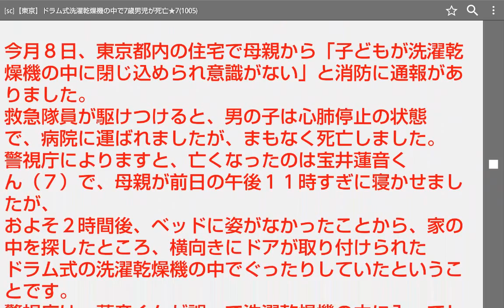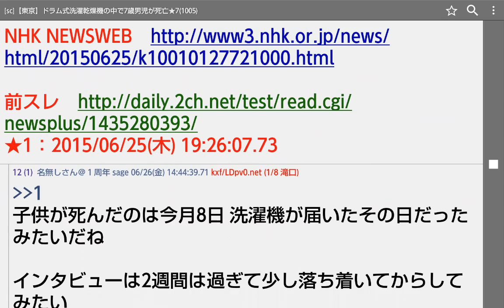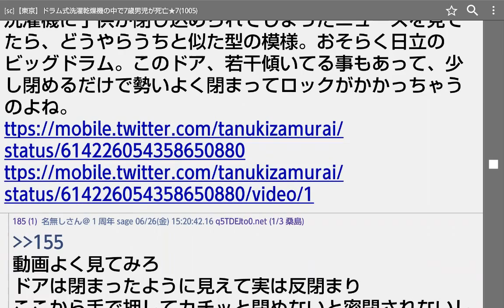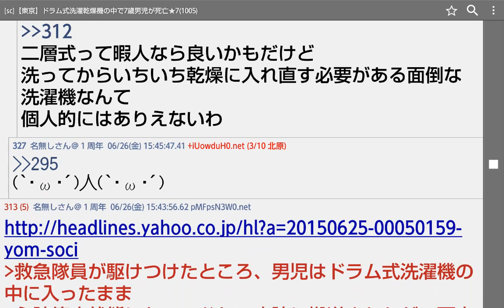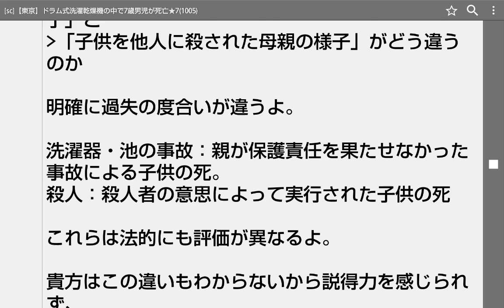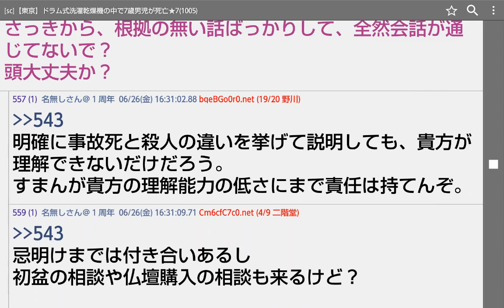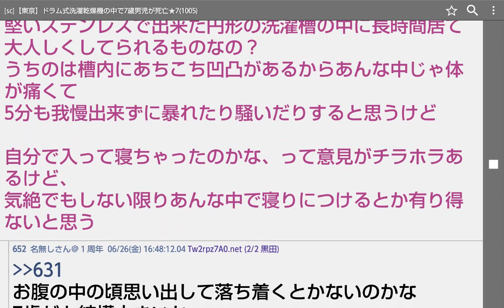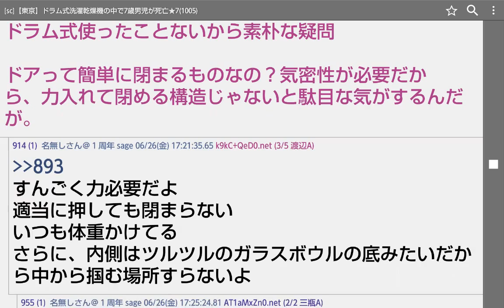【東京】ドラム式洗濯乾燥機の中で7歳男児が死亡★7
ドラム式洗濯乾燥機の中で７歳男児が死亡　　6月25日 19時08分

今月、東京都内の住宅で、７歳の男の子が、横向きにドアが取り付けられたドラム式の洗濯乾燥機の中に閉じ込められ、
死亡していたことが分かりました。洗濯乾燥機はドアが閉まると内側からは開けられない構造で、
警視庁は、男の子が誤って中に入ってしまい、呼吸ができなくなって死亡したとみて調べています。

今月８日、東京都内の住宅で母親から「子どもが洗濯乾燥機の中に閉じ込められ意識がない」と消防に通報がありました。
救急隊員が駆けつけると、男の子は心肺停止の状態で、病院に運ばれましたが、まもなく死亡しました。
警視庁によりますと、亡くなったのは宝井蓮音くん（７）で、母親が前日の午後１１時すぎに寝かせましたが、
およそ２時間後、ベッドに姿がなかったことから、家の中を探したところ、横向きにドアが取り付けられた
ドラム式の洗濯乾燥機の中でぐったりしていたということです。
警視庁は、蓮音くんが誤って洗濯乾燥機の中に入ってしまい、呼吸ができなくなって死亡したとみて
当時の状況を調べています。

製造した大手電機メーカーによりますと、ドラム式の洗濯乾燥機はドアが閉まると内側からは開けられない構造で、
安全対策として、子どもが中に入らないようドアにロック機能をつけているほか、本体や取扱説明書に
「子どもが入ると窒息するおそれがある」と表示して注意を呼びかけているということです。

今回の事故について、大手電機メーカーは「事案は把握しているが、警察が捜査中のため、
詳細はコメントできない」としています。

■亡くなった男児の母親は
亡くなった宝井蓮音くんの母親は、事故が起きたことについて、「『おやすみ』と言ったのが最後の会話に
なってしまいました。想像もつかなかった、まさかというのがいまだにあります。そんな危険なものだというのは
想像していないし、そこまで注意喚起している家庭も少ないと思います」と話していました。

母親によりますと、蓮音くんはクワガタなどの昆虫を捕るのが大好きで、ことしの夏は「ホタルが見たい」
と話していたということです。洗濯乾燥機は、事故が起きた日に家に届いたばかりで、
蓮音くんは、業者が設置する様子を興味深そうに見ていたということです。

母親は洗濯乾燥機の構造については、「子どもが中に入ると強い力をかけても出られず、この先も危険だと思います。
そうい